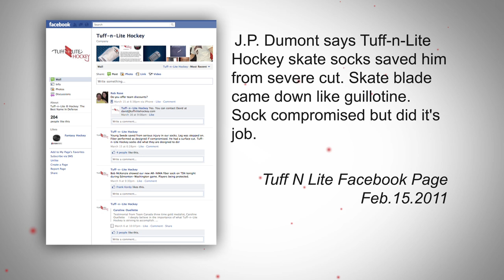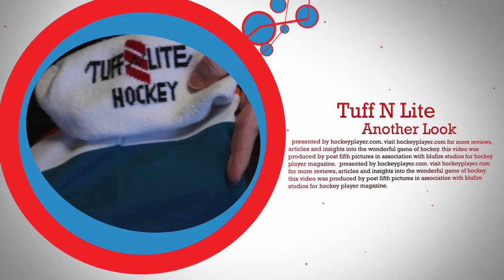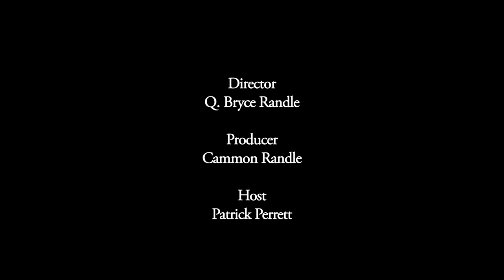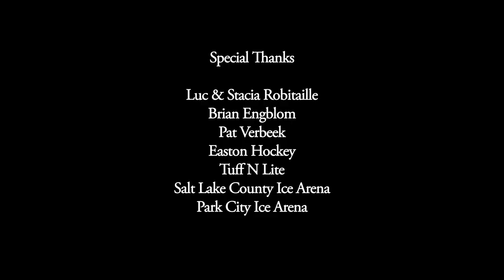HockeyPlayer TV: The Pilot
Hockey events. Hockey Gear. Hockey Tips. HockeyPlayer TV lives to fill your life with more hockey, whether it be gear reviews, mental tips on how to improve your game or interviews with NHL players.

This is the pilot episode of our show and we hope to make more. Show it to your friends, parents, teammates and coaches. As always visit us at HockeyPlayer.com to get great instructional articles, gear reviews and other great hockey tips.

Some of the information in this pilot has already been posted to our site or YouTube channel. This is a low budget version of what we hope to accomplish in the future. More episodes to come based on popularity.